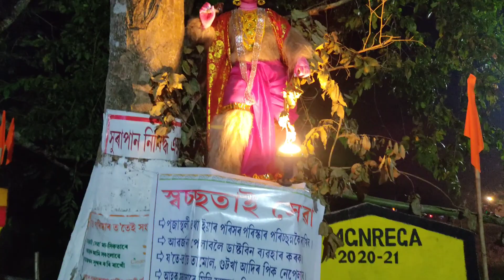জগতধাত্ৰী পূজা.... পুতলা নাচ 1st time চালো....by Axomia Bowari Hiran....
dailyvlogs assamesevideo beautifulvideo fastivel durgapuja pujavlogs Jagaddhatripuja youtube Assamese vlogs#axomiya Bowari hiran#